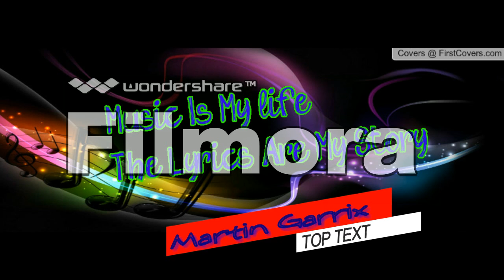Melbourne B Nicky R Martin G Dj Szalma Mix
Fl Studio 12-vel szerkesztett hanganyag